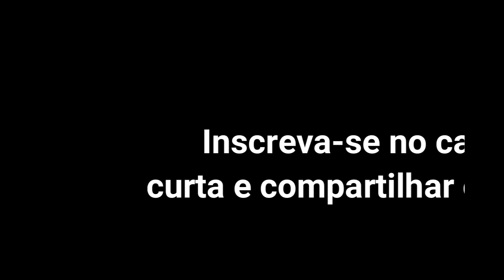O Senhor é a minha luz - Libras Cristã - Preciosa Semente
Numa parceria linda com o canal @LibrasCrista vamos disponibilizar todas as nossas canções em libras, é isso mesmo, lutando cada vez mais pela inclusão

O Senhor é a minha luz e a minha salvação.
A quem eu temerei e de quem me recearei.
O Senhor é a minha força, nele eu sei que posso confiar.

Espera no Senhor, Espera no Senhor,
Espera no Senhor,
Espera no Senhor,
Espera no Senhor,

Uma coisa pedi ao Senhor, que eu possa habitar.
Todos os dias, na sua casa.
Eu vou morar. Na sua casa eu vou morar.
Na sua casa.

Não deixe de nos acompanhar nas redes sociais e de se inscrever em nosso canal no youtube e de ficar por dentro de todo o trabalho do Coral Infantil Preciosa Semente.
Vamos juntos levar a Preciosa Semente.

Conheça também o nosso projeto chamado Bandinha Preciosa Semente, onde através deste canal falamos sobre musicalização infantil com aulas de Ukulele, Flauta Doce e percussão.

Não deixe também de acompanhar a gravadora Nosso Louvor.
A gravadora Nosso Louvor é uma gravadora sem vinculo denominacional, com o compromisso com o reino de Deus, buscando levar através de canções autorais a palavra de Deus a todos os cantos da terra.

Acompanhe também o canal conexão Jovem.

Contatos e informações
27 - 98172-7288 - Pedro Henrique